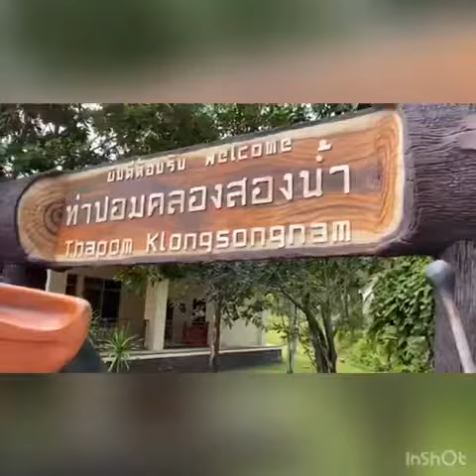Local thai food in krabi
Well come join me with Sara travel and Sara coffee shop in Phuket Phuket beach‏thailand phuket phuketbeach phuketlife phuketholiday patong each#patongtour#koisamui#krabi#pattaya#changmai#changrai#Germany#italy#France#spain#Denmark#Austria#Belgium#Sweden#Finland#Cyprus#Greece#cooffeeshops#cafe_in_thailand#cakephuket#coffee_in_phuketكرك_سارة_بوكيت#sara_Travel#